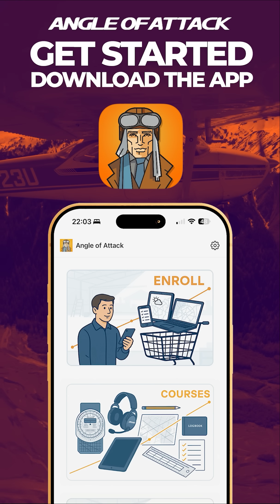Student Pilot Nails It — Just a Bit of Crosswind Left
It’s an almost perfect landing — a nice, stable approach, great control, and calm decision-making. In this Cessna 172, Sienna, my student pilot, is putting together everything we’ve worked on while handling a little crosswind challenge.

Her crosswind corrections could be just a touch sharper, but that’s what practice is for. These are the best lessons in flight training — steady progress, lots going on, and plenty of small wins along the way. This is what private pilot training and real learning to fly look like — one good landing at a time.